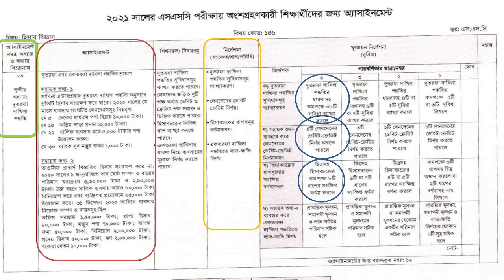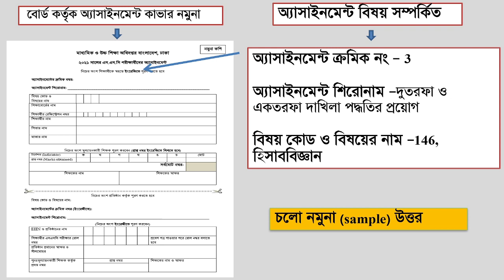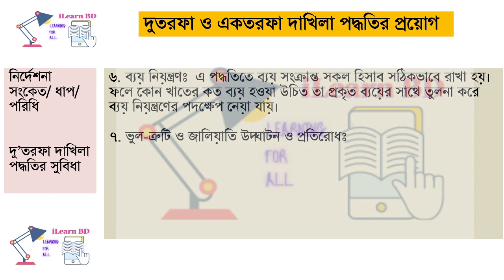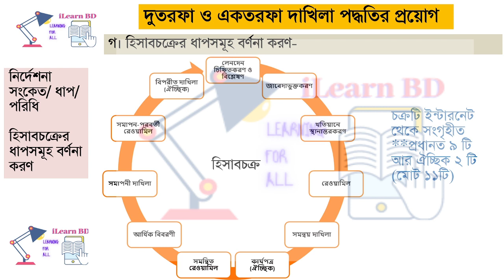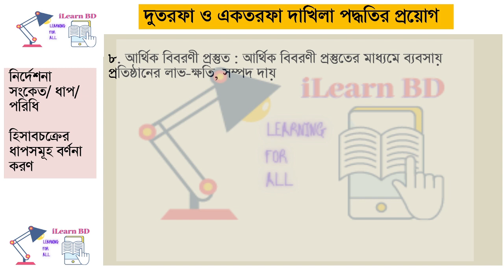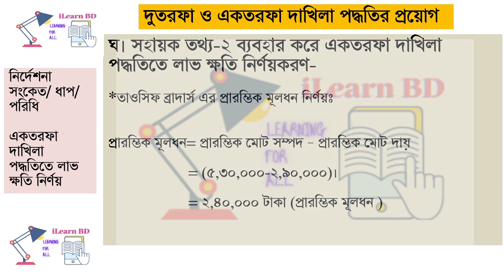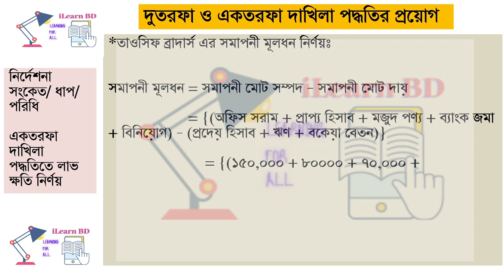SSC 2021 Accounting 5th week | Hisab Biggan 3rd assignment | হিসাববিজ্ঞান পঞ্চম সপ্তাহ অ্যাসাইনমেন্ট